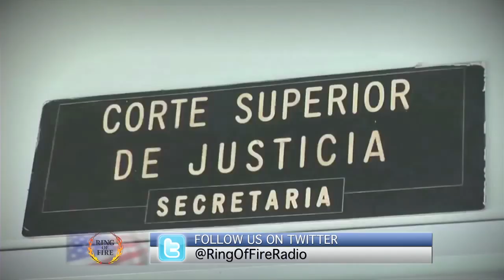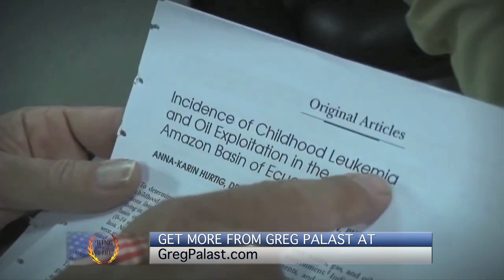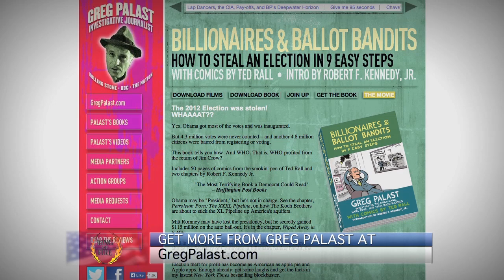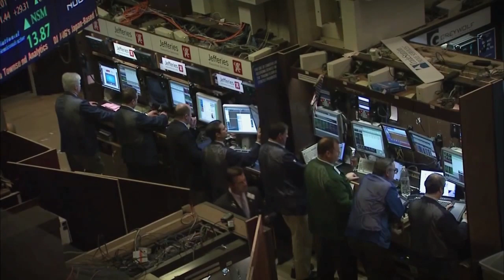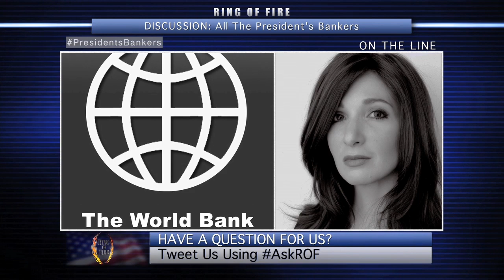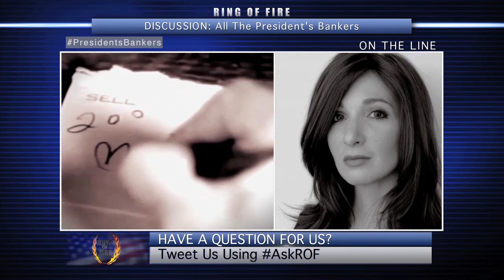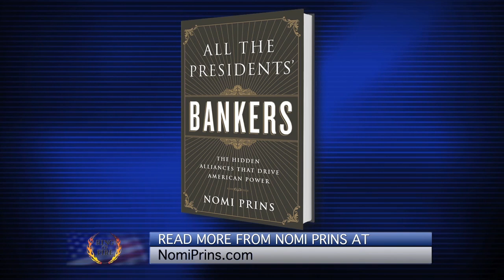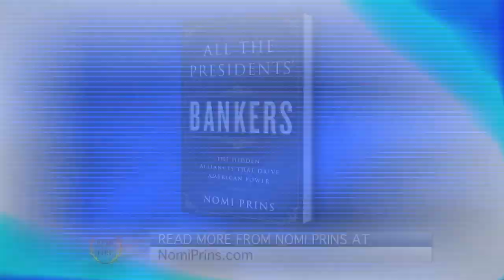Free Speech TV | Episode 64 - American Courts Greenlight Chevron's Destruction - The Ring Of Fire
00:44 - "American Courts Greenlight Chevron's Destruction." Author Greg Palast discusses Chevron's legacy in Ecuador, and how the American court system allowed them to get away with murder. Chevron, Ecuador, Greg Palast, Pollution, Cancer.

13:28 - "Labor Can Save The Economy." Howard Nations tell will tell us how strong labor protections can create a better economy. Labor, Worker, Law, Protection, Wages.

24:46 - "Paul Ryan's Middle Class Destruction." Seth Katz explains why Paul Ryan's budget will spell the death of the middle class. Middle Class, Budget, Paul Ryan, Koch Brothers, Republicans.

31:46 - "All The President's Bankers". Author Nomi Prins in Los Angeles talks about her new book All The President's Bankers. Bank, White House, Relationship, Wall Street, Money.

51:05 - "The Backstory".  Pap and Sam run down the biggest news stories of the last week.

Listen to our radio program every Saturday at 3pm Eastern/12pm Pacific.